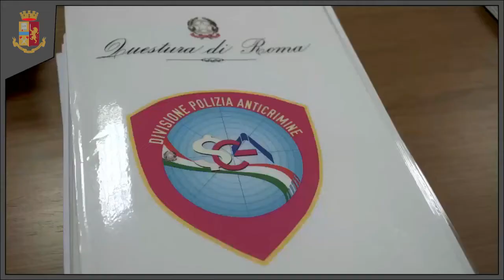Roma, altro duro colpo al clan dei Casamonica: confiscate ville e beni per 20 milioni di euro